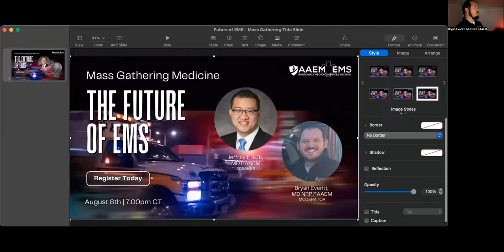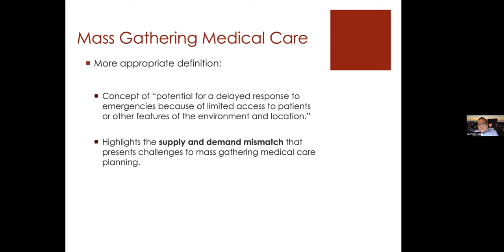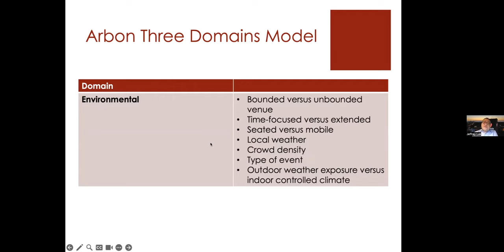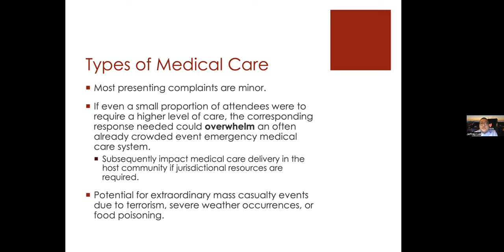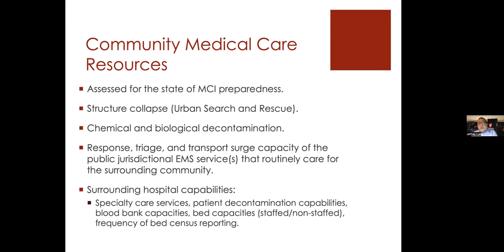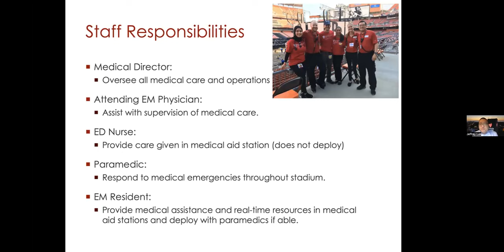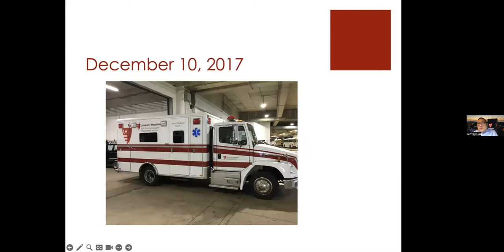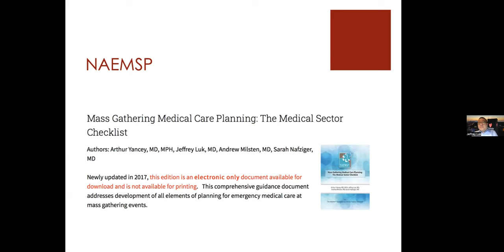Mass Gathering Medicine | The Future of EMS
This presentation will focus on the planning, oversight, and operational considerations for EMS physicians involved in Event Medicine. Dr Luk will share experience and pitfalls to learn from and avoid when planning for an event as well as how to collaborate and build collegiality with a multidisciplinary group of medical and non-medical professionals.